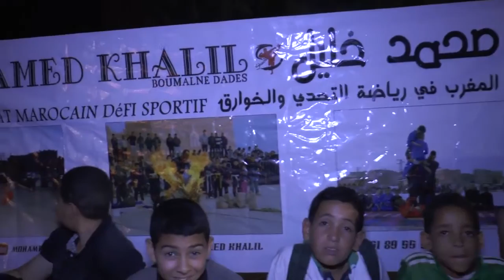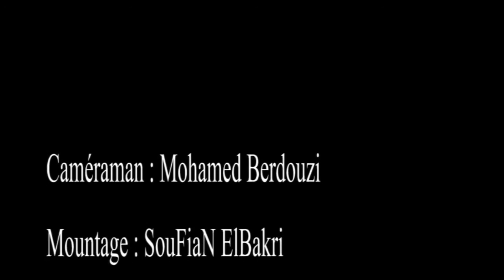استعراض رياضي للبطل المغربي محمد خليل